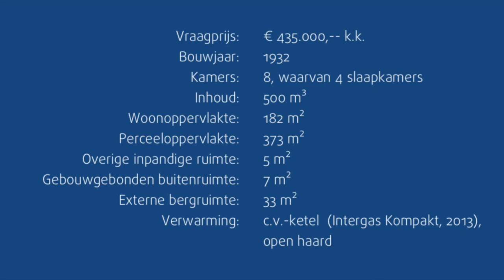Vrijstaand huis | Aalsmeer | Hadleystraat | Eveleens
Soms kom je een woning tegen waar je altijd al van droomde. Een woning die al die jaren is bewoond door dezelfde familie en nu dan eindelijk toch op de markt komt. De woning heeft veel aandacht en liefde nodig om er weer een paleisje van te maken, maar als je er in rondloopt voel je aan alles dat dit het eigenlijk al is.

De Hadleystraat 9 is toe aan een grondige modernisering, maar wat een geweldige woning op een geweldige locatie is dit! Heel veel ruimte, een garage, een grote, verwilderde tuin. De ligging van de woning op loop- of fietsafstand van de winkels in het centrum en in Aalsmeer-Zuid, scholen, sportaccommodaties, jachthavens en horecagelegenheden is buitengewoon gunstig. Geen overlast van vliegtuigverkeer, parkeren op eigen terrein.

Aalsmeer is gunstig gelegen in de Randstad op 20 autominuten van het centrum van Amsterdam. Kunst, cultuur, sport, een rijk verenigingsleven, Aalsmeer heeft het allemaal. En met het unieke natuur- en recreatiegebied de Westeinder Plassen maakt dat het wonen in Aalsmeer een prachtig alternatief voor de stad. Makkelijk bereikbaar, vlak bij uitvalswegen, goede openbaar vervoerverbindingen naar de steden, Amstelveen, Hoofddorp en Schiphol.

Punterstraat 2
1431 CT Aalsmeer
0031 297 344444